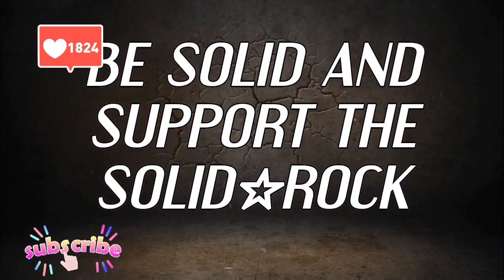Bigfoot Arts near my place?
I went for a troll in the woods and I stumble on a fresh "Mont" of sticks and grass made by n9ne other than a bigfoot. No k8ds will come on this private propriety abd if they did it , they wouln'd add grass abd pine cones in layers with branches.
Back up Channel
The Solid-Rock Chanbel

If you can support please kindly
do so by sending at :
600 9th Street
St-Malachie
Quebec
Canada
G0R 3N0

or direct wiring with your Bank

Robert Westley
The SolidRock